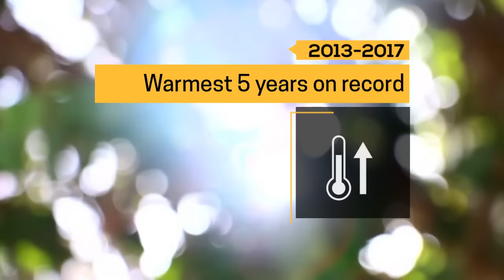2017 WMO State of the Climate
2017 WMO State of the Climate